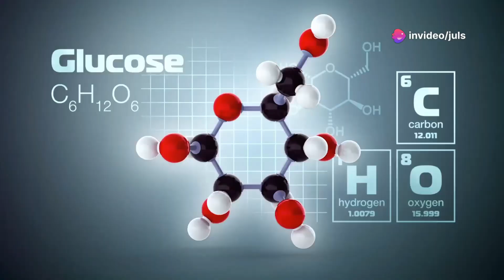10 Animals That Survived Against All Odds🐫🐘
10 Animals That Survived Against All Odds🐫🐘

Discover the incredible resilience of nature’s most tenacious creatures in this video.  From the microscopic tardigrade ability to withstand the vacuum of space to the arctic fox’s seasonal camouflage  and the honey badgers fearless nature, learn about the amazing strategies these animals employ to survive the harshest conditions on earth. Don’t miss the inspiring journeys of emperor penguins, camels, and more. Dive into the world of natures ultimate survivors, and be amazed!